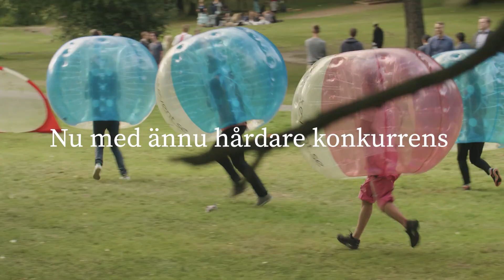Traineerna.com | Säsong 2 – Trailer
I höst kommer nästa säsong av Traineerna.com – den spännande realityserien där du får följa våra traineer och deras resa på Forefront. Här kommer trailern för säsong 2!